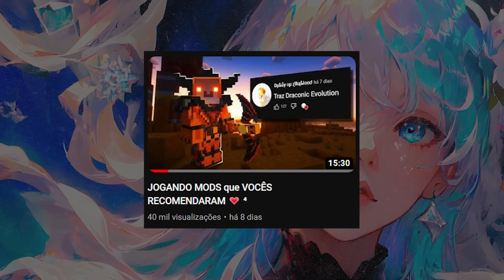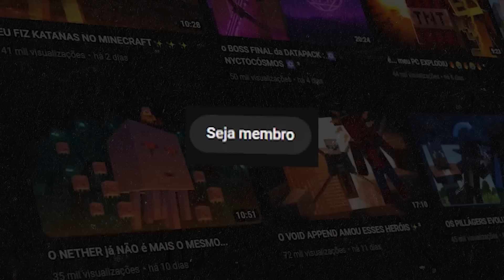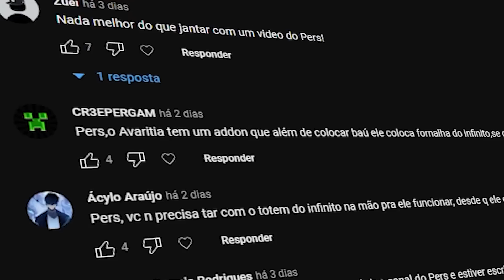JOGANDO MODS que VOCÊS RECOMENDARAM 💗 ⁵